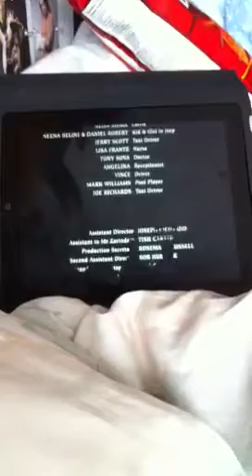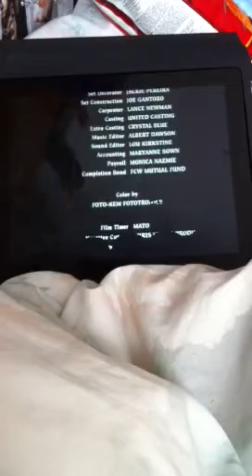MST3K- the singing guys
Werewolf ending